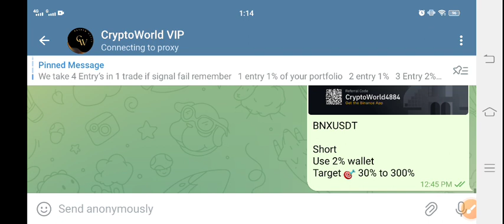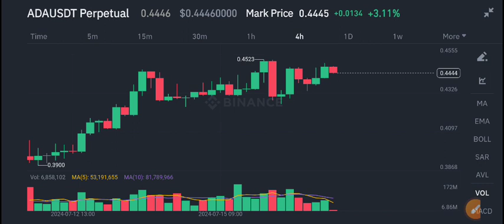Cardano ADA News Today! ADA Price Prediction update